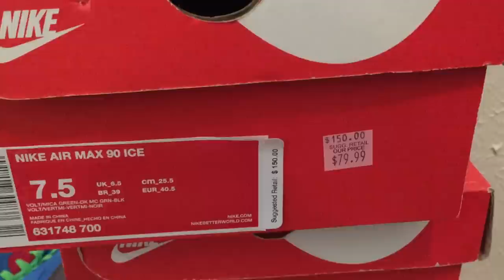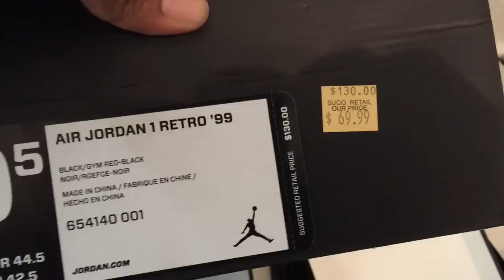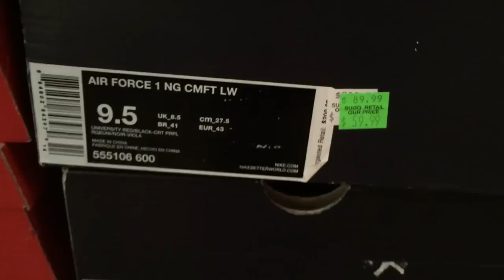Nike Outlet Haul #11: End of Year Pick Ups